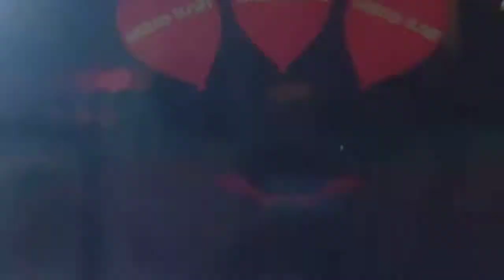Mon meilleur ami le Chien Gamer sur MK8 deluxe dans le manoir de Luigi ;)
JTD Mon meilleur ami :) tes super